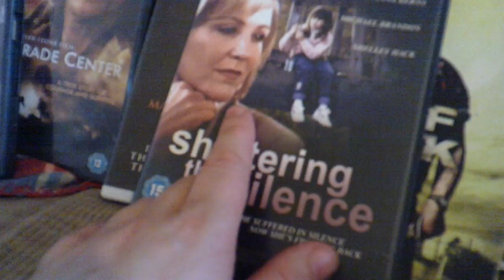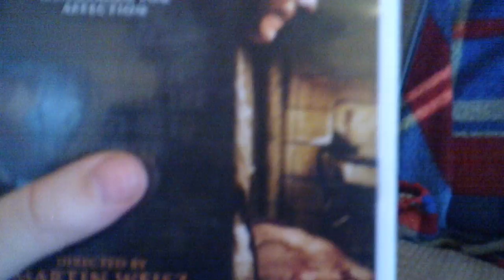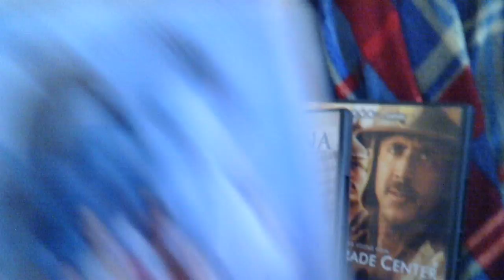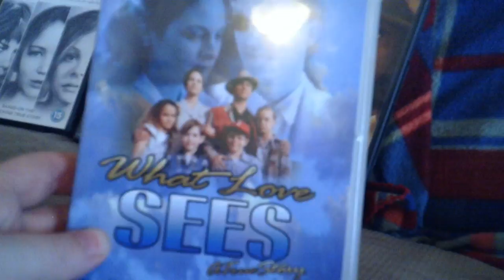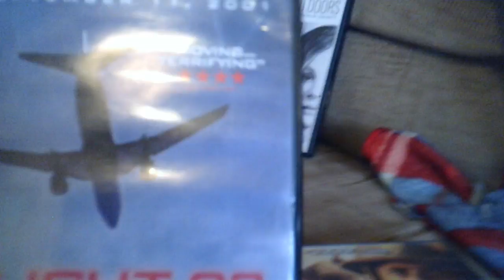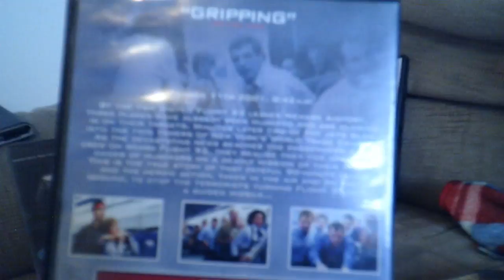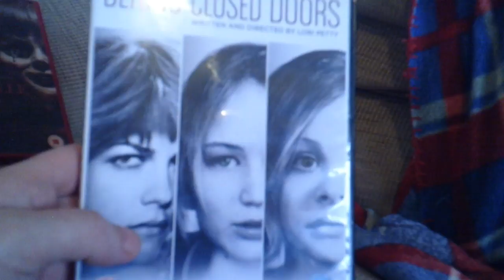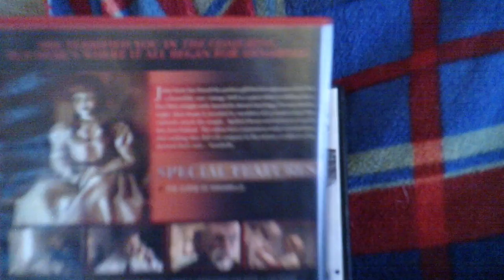my true movies/storys collection part 1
hope you enjoyed the vid and the sound quality was good